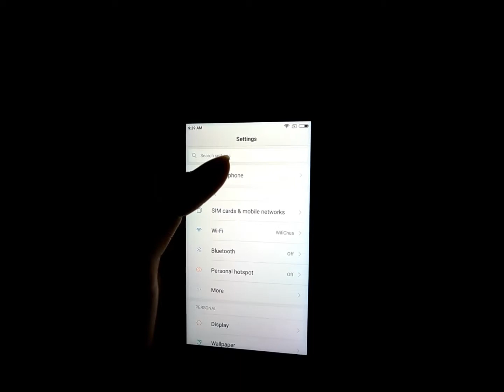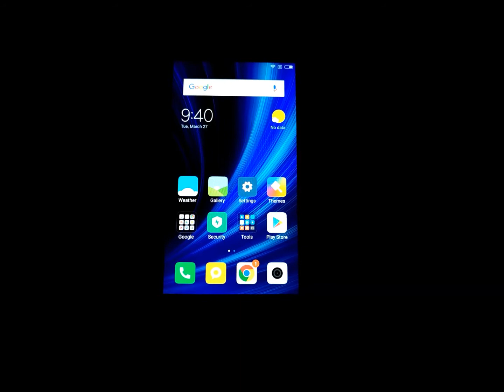Xiaomi Redmi 5A (Bán bởi Lazada) - Issues? ( Điểm chết? ~ DEAD PIXEL? )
Xiaomi Redmi 5A - Issues? ( Điểm chết ~ DEAD PIXEL )
Screen quality? Chất lượng linh kiện?

Màn hình chất lượng thấp - Redmi 5A
Redmi 5A điểm chết, 5A Dead Pixel

Xiaomi Redmi 5A 16GB Ram 2GB (Vàng)
-Hãng phân phối chính thức- Bán Bởi LAZADA

Rẻ + Ngon, Nhưng không bổ :)